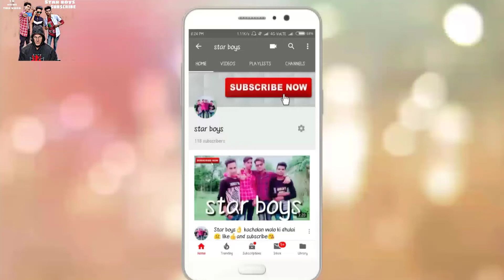Ek Raat song 😊 star boys plz like and subscribe